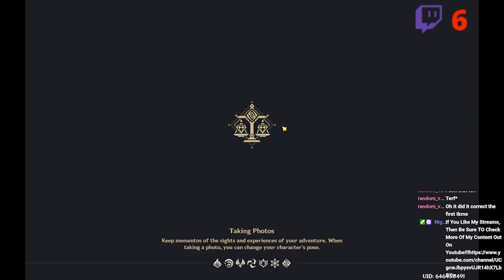Genshin Impact Addiction part 18